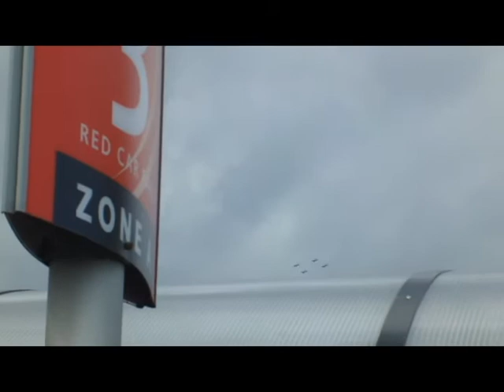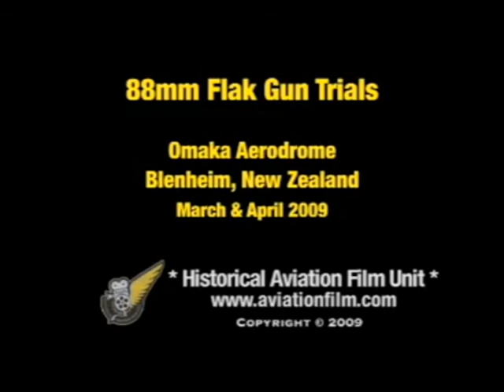easter2013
New Zealanders fight off Air Corps attack on Dundrum